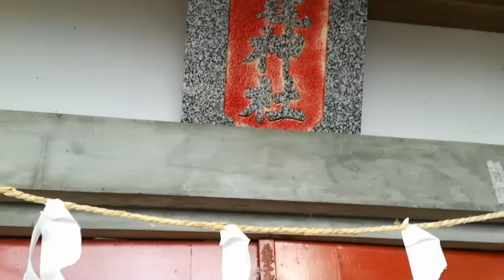のろまな雑学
新作収録致しました。　雑学まとめ　雑学面白い　雑学ためになる